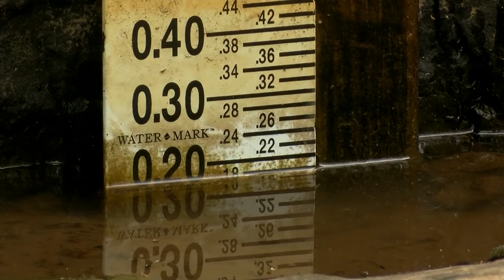Northland Bodies Of Water Drying Up